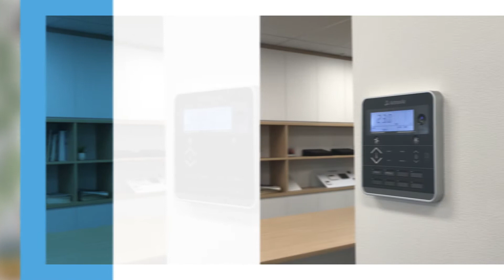What to do when you have an E9 error code on your ActronAir LR7 controller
This video helps you to quickly understand what to do when you receive an E9 error code on your ActronAir LR7 controller for your ActronAir ducted system. The E9 code typically is associated with low pressure, with the video explaining common causes and what actions you can take.

Our L-series controller is compatible with a wide range of our split ducted air conditioners, including our Classic, ESP Plus, ESP Ultima and Advance series.

ActronAir is a proudly Australian company recognised for making world-class air conditioners. Along with our award-winning ducted air conditioning range, we also offer a wide range of reliable and energy-efficient products includes wall hung splits, multi-head units, cassettes, low profile ducted systems, split ducted systems, and packaged units.